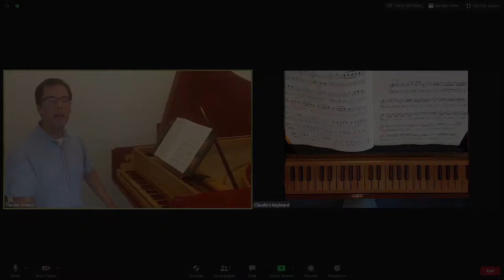Online harpsichord lessons - Claudio Ribeiro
Claudio Ribeiro offers harpsichord and basso continuo lessons ONLINE (via Zoom, Skype or other video conference service).